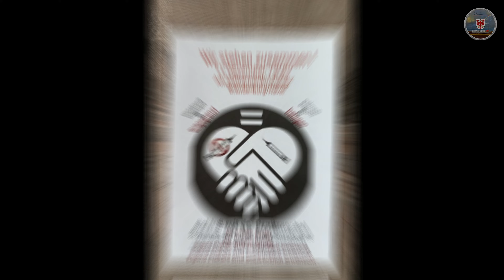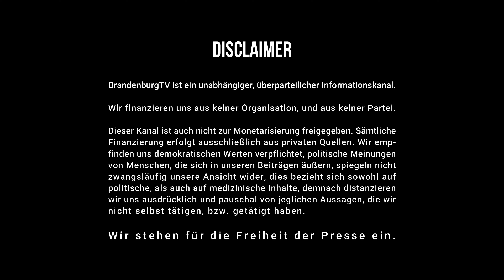Brandenburg Demo 11.12.2021 - ZDF sucht Bauernopfer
Das ZDF hat ihre Reportersklaven aus dem von denen selbst verlauteten "Ost-Berlin" im Dreierpack nach Brandenburg an der Havel für einen mit Fragen zur neuen Regierung gespickten Spießrutenlauf geschickt, auf der Suche nach Idioten und Opfern in Ossiland. -und erleiden Schiffbruch, finden niemanden.

Ungeschnittene Originalaufnahme. 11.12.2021, Brandenburg an der Havel